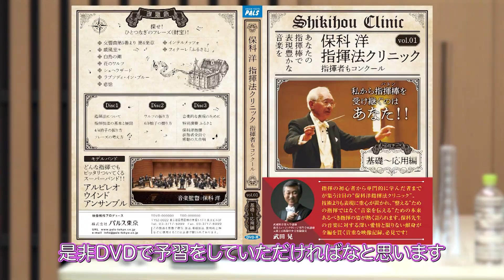第５回 保科洋指揮法クリニック 2023